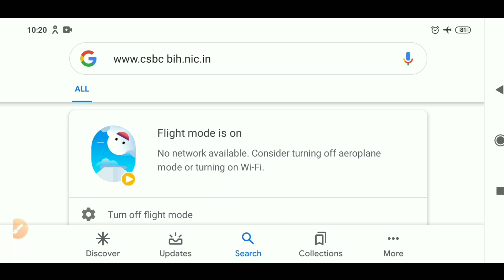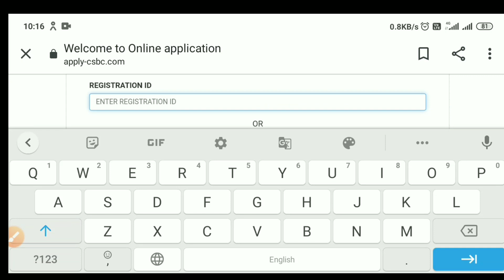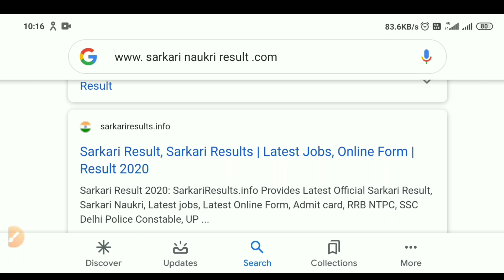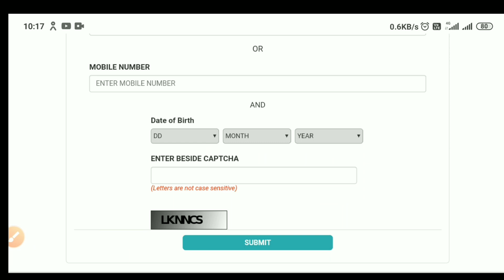Bihar Swabhiman Police Bataliyan Admit Card Download !! Bihar Police Lady's Constable Admit Card !!